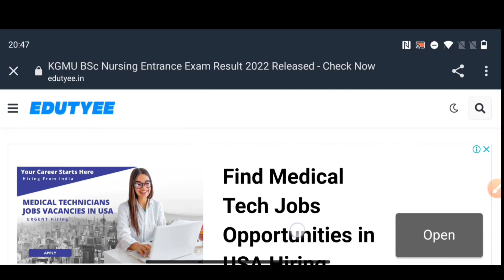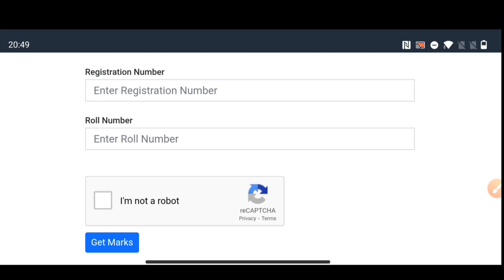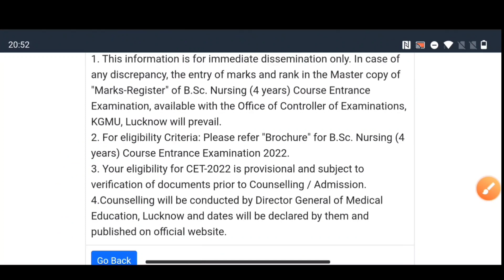KGMU BSc Nursing Final Result 2022 | Check Your Rank Here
KGMU BSc Nursing Final Result